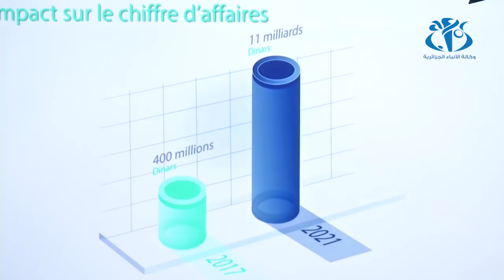إعادة تهيئة حديقة الحيوانات والتسلية ببن عكنون وفق المعايير العالمية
الجزائر (وأج) - شرعت شركة الاستثمار للفندقة في مشروع إعادة تهيئة وتجديد حديقة بن عكنون للحيوانات والتسلية بتكلفة 59 مليار دينار جزائري خلال ثلاثين شهرا، وتهدف الشركة إلى مضاعفة زوار هذا المعلم السياحي الفريد من نوعه على مستوى العاصمة.